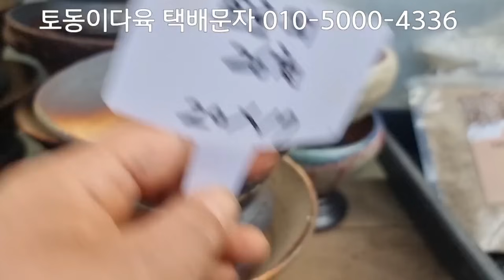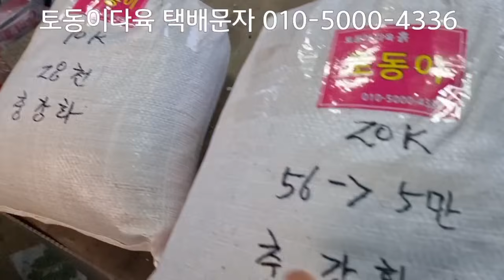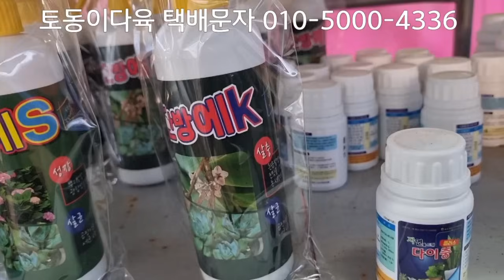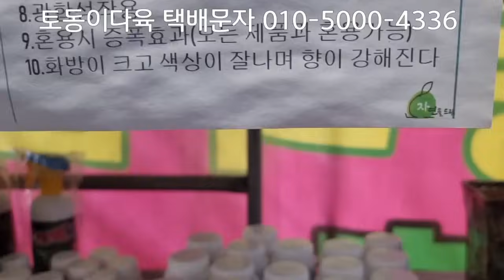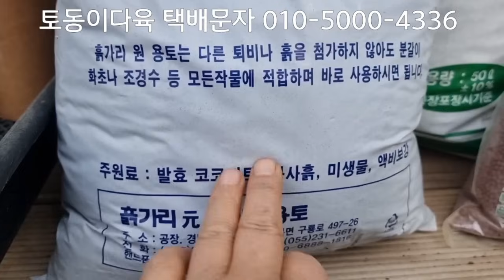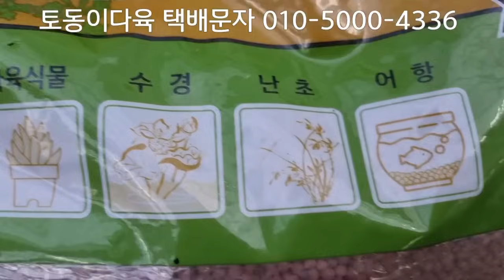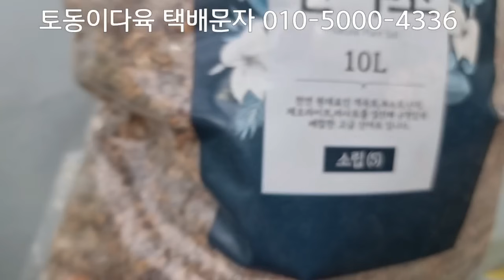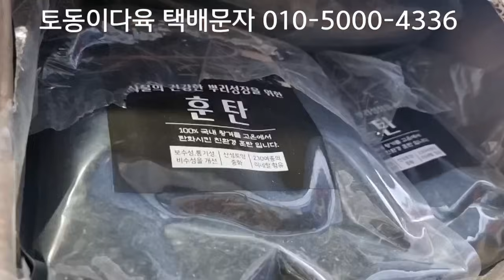신상입고 한방에K 미르몰약 녹소토 펄라이트